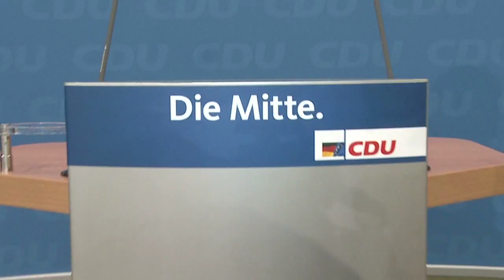Hermann Gröhe: "Wahlen werden in der Mitte gewonnen"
Statement von CDU-Generalsekretär Hermann Gröhe zum Verlauf des ersten Tages der CDU-Bundesvorstandsklausur in Berlin.